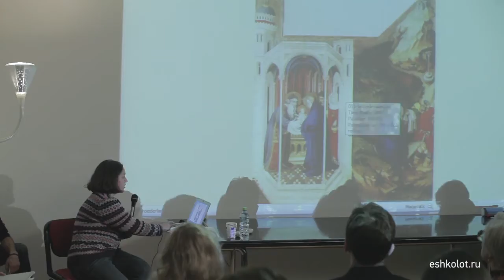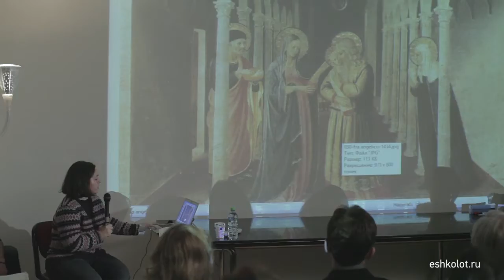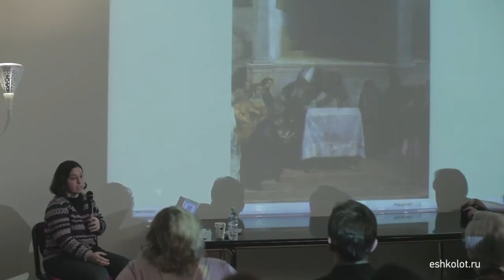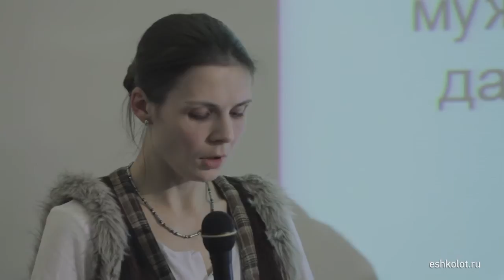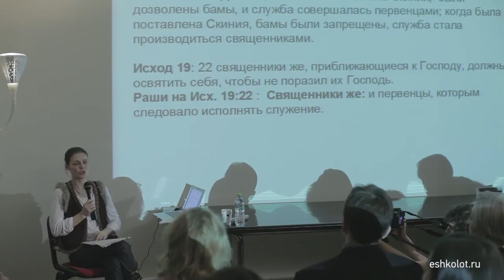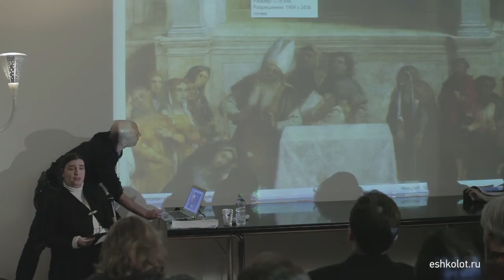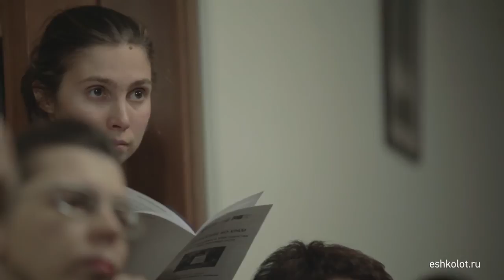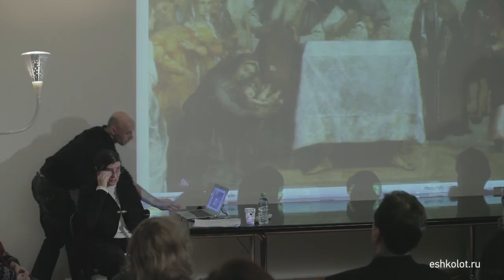Иудаизм и христианство в картине Лоренцо Лотто / Judaism and Christianity in Works by Lorenzo Lotto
Искусствовед Дильшат Харман (МГХПА им. Строганова) и библеисты Светлана Бабкина и  Анна Шмаина-Великанова (РГГУ) представляют исторический и религиоведческий контекст, лежащий в основе картины Лоренцо Лотто «Принесение во храм» и необходимый для понимания этого изобразительного сюжета в итальянской живописи и в европейской культуре в целом.
Круглый стол проекта «Эшколот» совместно с Итальянским институтом культуры центром в Москве, 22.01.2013.

Art historian Dilshat Harman and Bible scholars Svetlana Babkina and Anna Shmaina-Velikanova present the historical and religious context behind Lorenzo Lotto's "Presentation of Christ in the Temple".
Event by Eshkolot project and the Italian Culture Institute, Moscow, 22 Jan 2013.